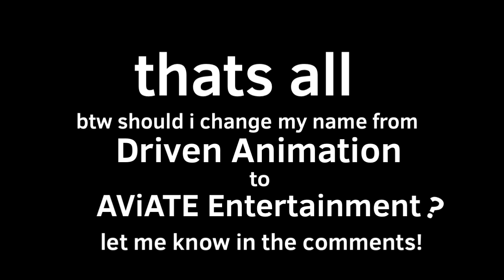Night Animation Meme WIP (CompanyHumans) *NEVER GOING TO FINISH*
It helped with a lot of tests tho.

Should I change my name to AViATE ENTERTAINMENT?